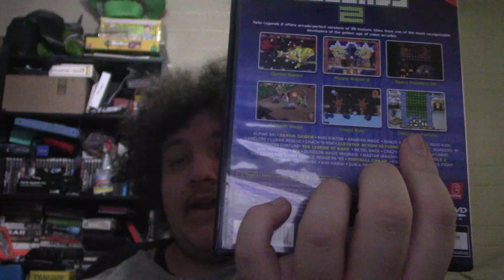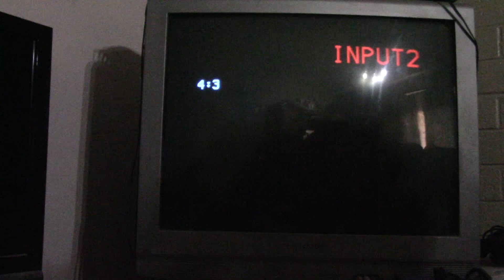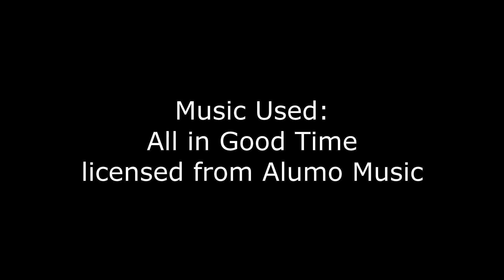Video Game Classics: Cleopatra Fortune (A Taito Classic)